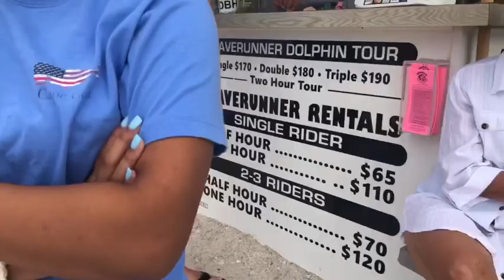CAM AND REANNA VLOGS(OG’S ONLY)WE WENT PARASAILING!!